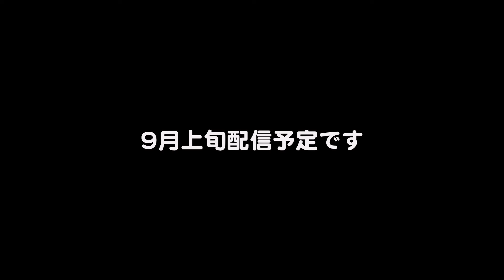豪流の水辺で、里アンナ島唄を唄う in 奄美大島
2020年世界中でCOVID-19が猛威をふるい、人々は活動自粛を余儀なくされました。多くのコンサートも中止となる中、奄美大島の唄者 里アンナは奄美の自然の中で、ひとり唄いはじめました。2021年も、神秘的な奄美大島の自然の中で島唄を収録、世界に配信予定です。お楽しみに！（2021年9月配信予定）

里アンナ　DVD　島唄コンサート in 奄美　“PRAYER”